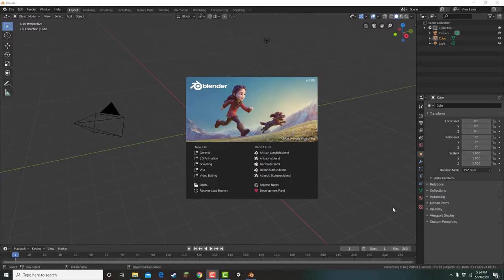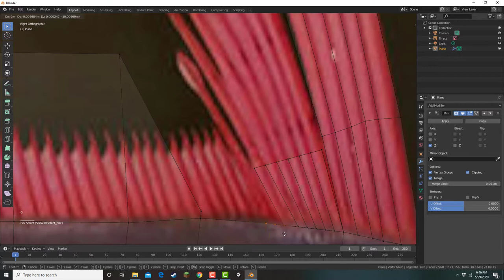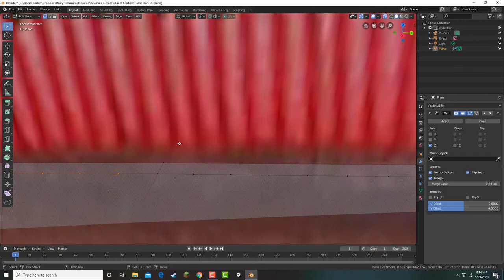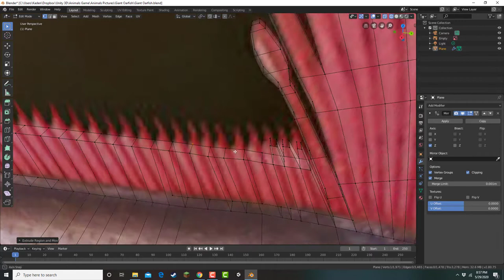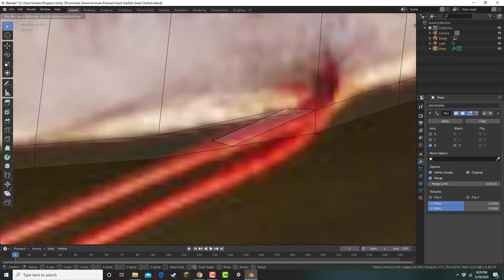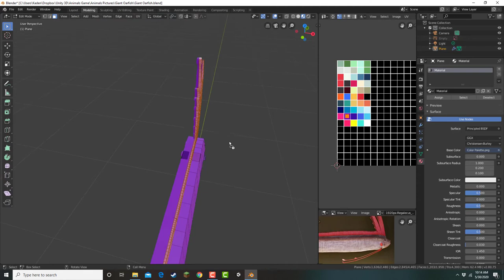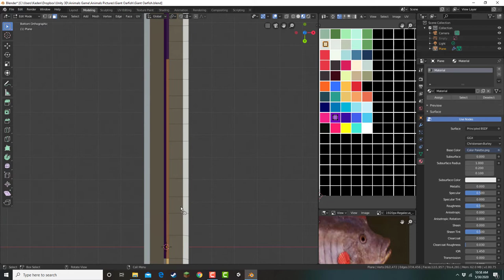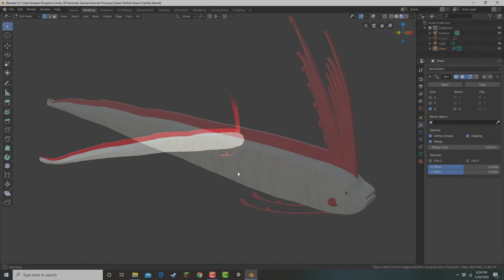Giant Oarfish in Blender 2.8 Timelapse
Giant Oarfish modeled in 2.8. Real time 3hrs.